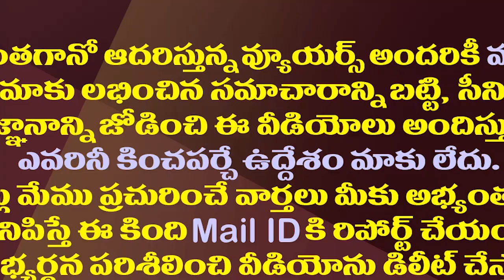చంద్రబాబు కంటకన్నీరు..సానుభూతి వర్కవుట్ అవుతుందా?| Will Chandrababu Naidu's Sympathy Plan Work?